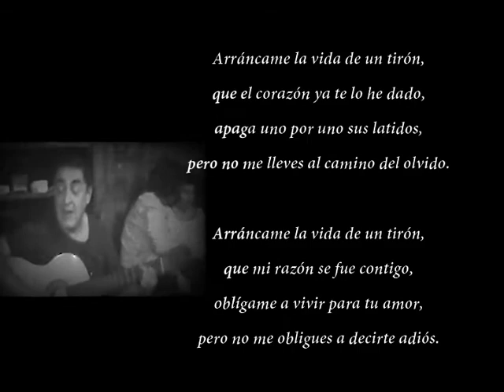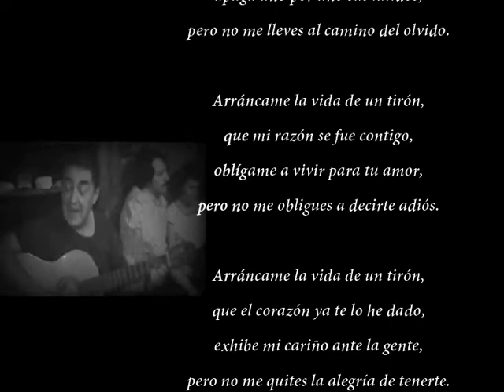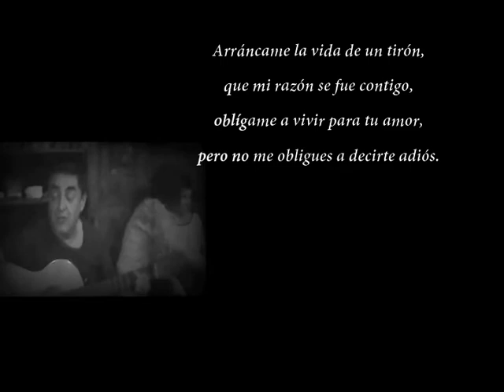ARRANCAME LA VIDA...del gran Chico Novarro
Bueno...al fin volvi a tomar la guitarra...el bossa lo dejé un ratito ( el día de ayer no era para bossa ejjeee) así que me atreví con un bolero, medio "cebolla" pero que em gusta demasiado...Como hice una limpieza de mi facebook y ahora sólo está la gente cercana y querida. me atrevo a mostrar este retorno que espero que con lso días los dedos se vayan soltando. en fin